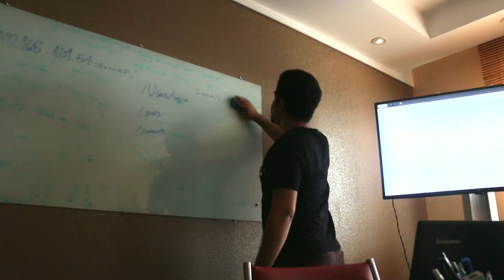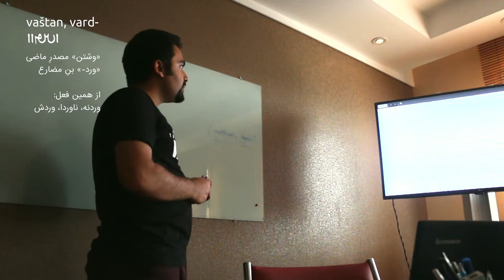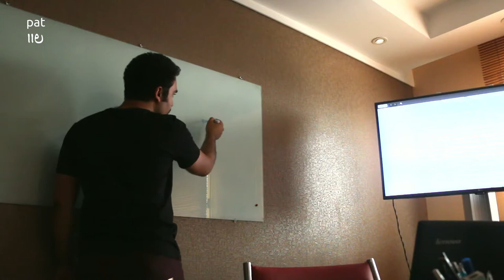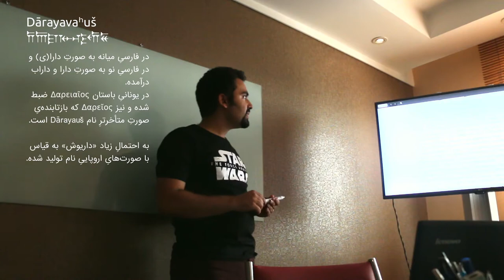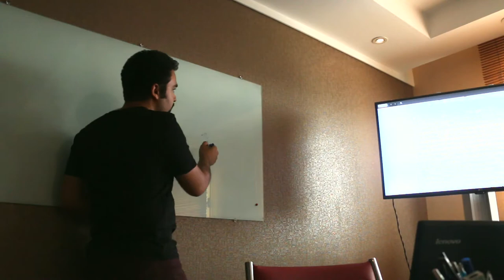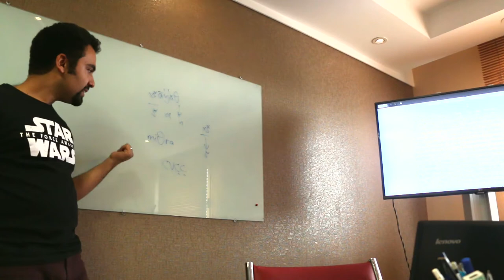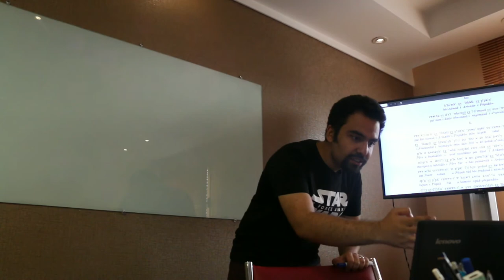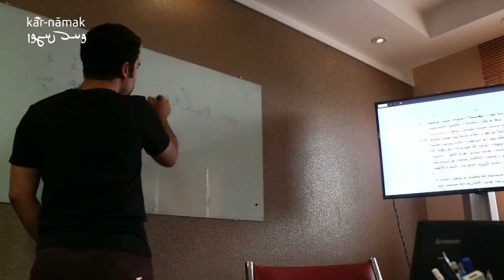1a. Introduction to Middle Persian Language and Pahlavi Script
We start off by doing an introduction on Middle Persian and then start reading from Kārnāmag i Artaxšēr i Pāpagān.

Edited by Flowblade, compressed/converted by FFmpeg and FFmpeg-normalize.

The Latin fonts used for titles are members of the Ubuntu font family. The Book Pahlavi font in use is Ardashir: